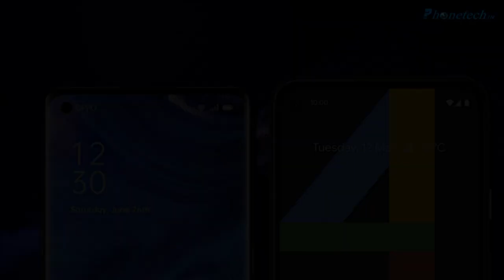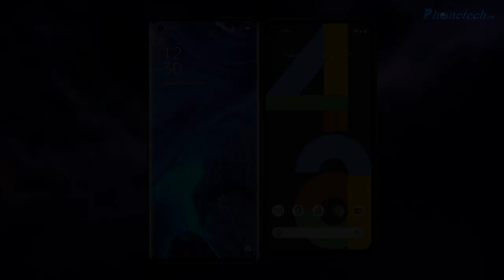OPPO Reno 4 PRO Vs Google Pixel 4a | Comparison